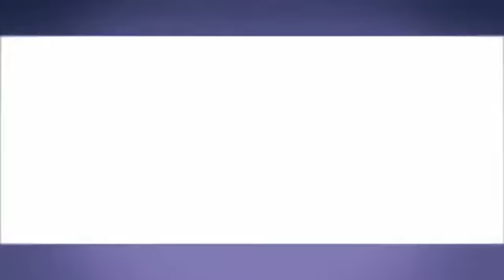Cristiano Ronaldo Vs Neymar ★Freestyle Battle★ 2013 ||HD|| (New must see!)